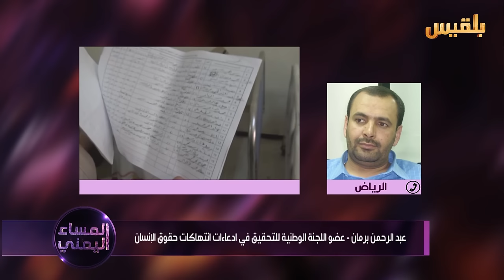المساء اليمني | الانتهاكات في اليمن .. تحركات جنيف الأخيرة | تقديم: آسيا ثابت